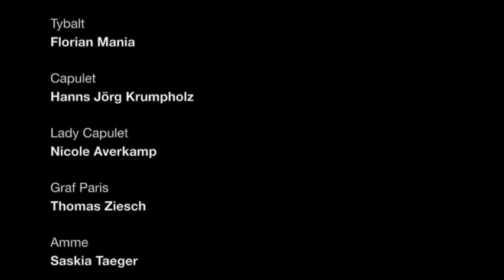ROMEO UND JULIA - Heidelberger Schlossfestspiele, Theater und Orchester Heidelberg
von William Shakespeare
Premiere am 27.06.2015 im Schlosshof zur Eröffnung der Heidelberger Schlossfestspiele 2015

Ein Mann, eine Frau, die größte Liebesgeschichte der Welt: An einem Sonntag lernen sie sich kennen, fünf Tage später bringen sie sich um – aber dazwischen erleben Romeo und Julia die aufregendste, schmerzhafteste, wunderschönste Zeit ihres Lebens. Dabei verhindern alleine ihre Nachnamen ihr Glück: Montague und Capulet heißen die beiden mächtigen Familienclans, die das Leben im italienischen Verona bestimmen und ihre Feindschaft auf offener Straße austragen. Romeo M. und Julia C. haben allerdings keine Ahnung, wen sie da gegenseitig vor sich haben, als sie sich auf einer Party das erste Mal begegnen – und sich unsterblich ineinander verlieben. Und weil sie ihre Liebe zueinander weder verdrängen noch rückgängig machen können, beginnt wider Vernunft und familiäre Autorität das Ringen um das Absolute ihrer Gefühle. Als Julia nach elterlichem Willen den Grafen Paris heiraten soll, spitzt sich die Lage der beiden dramatisch zu. Ein Scheintod soll sie vor der ungewollten Hochzeit schützen und die Flucht mit Romeo ermöglichen. Der Brief allerdings, der ihn in ihre Pläne einweihen soll, erreicht ihn nie. Von der berühmten Nachtigall über Duelle, Gift und Täuschung bis hin zum Ende zweier Menschen, die an sich glauben: Liebe als größter anzunehmender Mythos – im Heidelberger Schloss!

Regie Markus Heinzelmann
Bühne Gregor Wickert
Kostüme Gwendolyn Bahr
Fecht- und Bühnenkampfchoreografie Thomas Ziesch
Dramaturgie Jürgen Popig
Musik Willi Haselbek
Romeo Martin Wißner
Julia Josepha Grünberg
Bruder Lorenzo Andreas Seifert
Mercutio Vincent Doddema
Benvolio Fabian Oehl
Tybalt Florian Mania
Capulet Hanns Jörg Krumpholz
Lady Capulet Nicole Averkamp
Graf Paris Thomas Ziesch
Amme Saskia Taeger
Musiker Erwin Ditzner | Willi Haselbek | Michael Koschorreck
Statisterie des Theaters und Orchesters Heidelberg